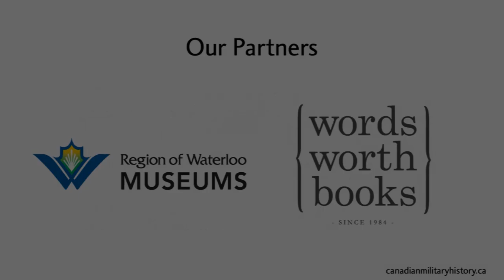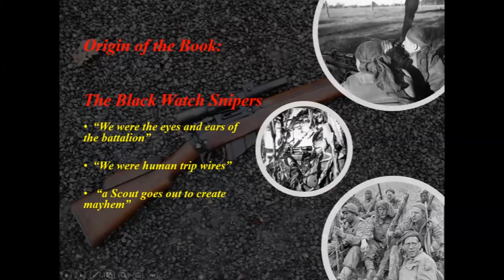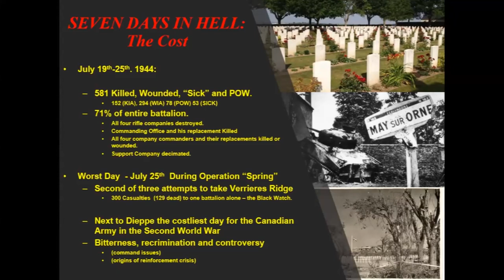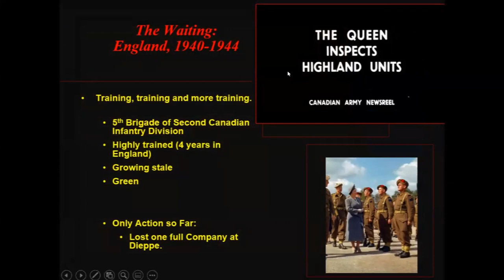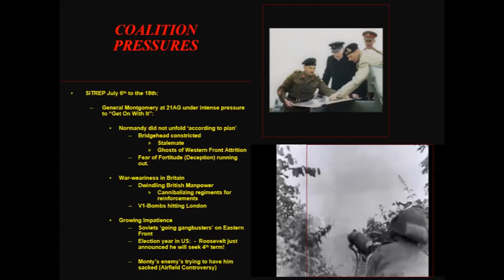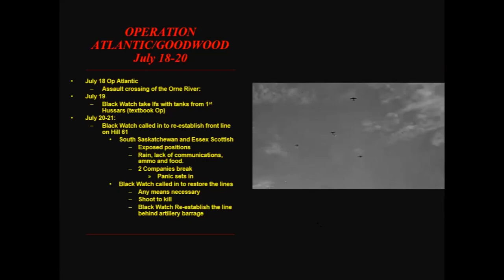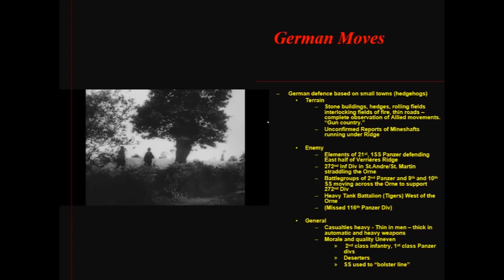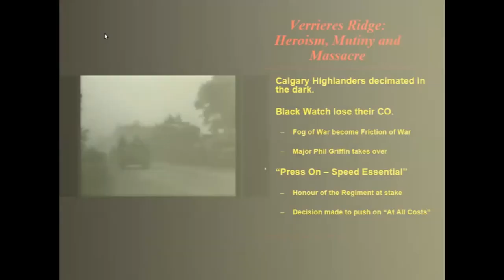David O'Keefe's Seven Days in Hell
More than 300 soldiers from the Black Watch found themselves pinned down, as the result of strategic blunders and the fog of war, and only a handful walked away. Drawing on formerly classified documents and rare first-person testimony, O’Keefe follows the footsteps of the ghosts of Normandy, giving a voice to the men who sacrificed everything in the summer of 1944.

David O’Keefe is an award-winning historian, documentarian and professor at Marianopolis College in Westmount, Quebec. He served with the Black Watch (Royal Highland Regiment) of Canada in the Canadian Forces in Montreal.